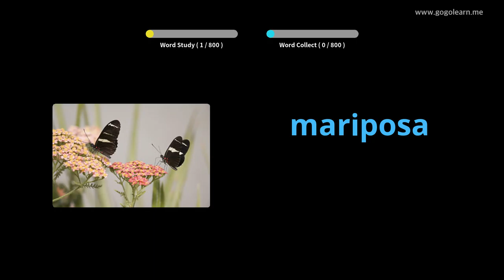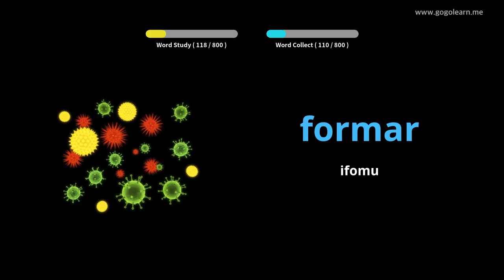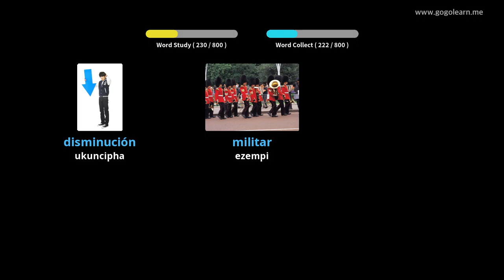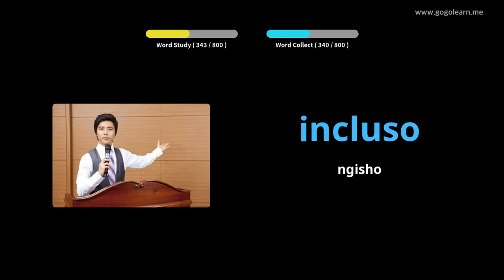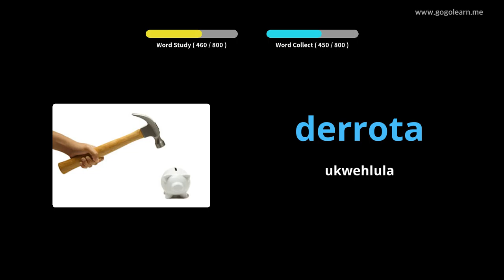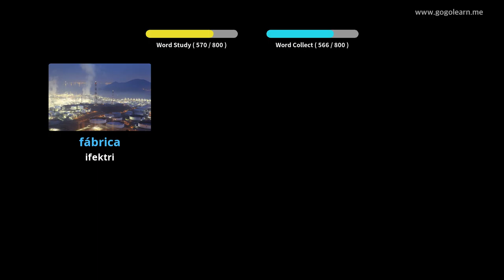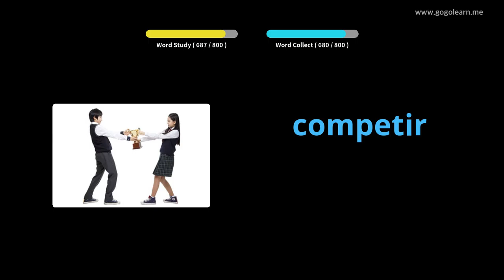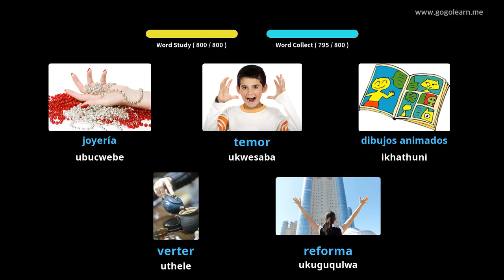ISpanish Vocabulary Primary School |Golearn